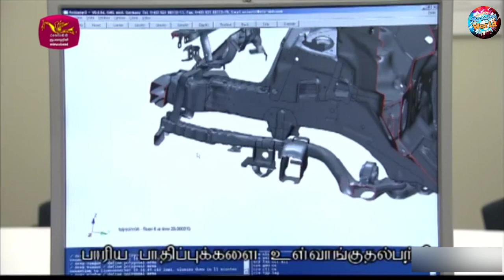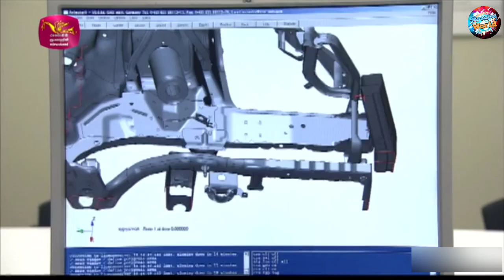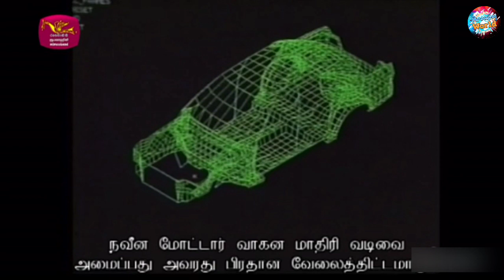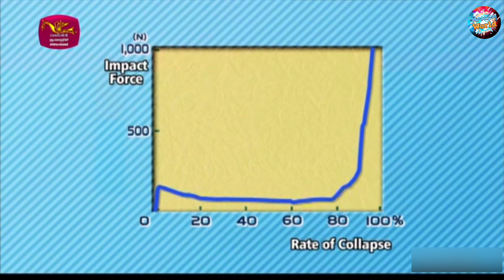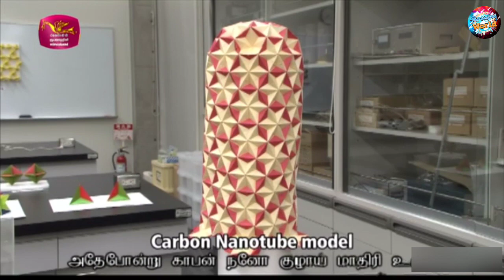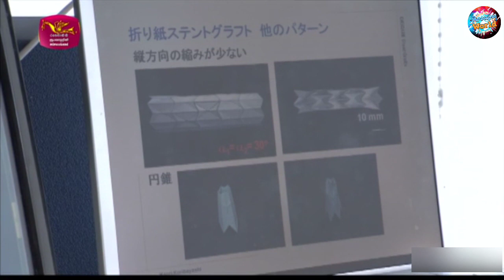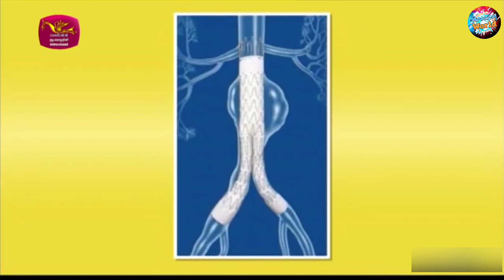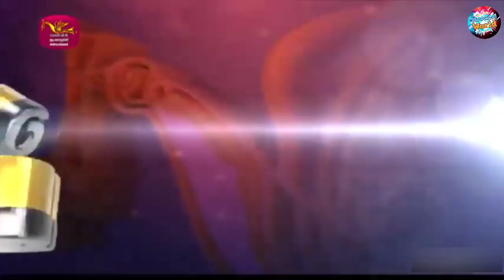New Possibilities of Origami | ඔරිගාමි නව හැකියාවන් | NHK වාර්තා වැඩසටහන් | NHK Documentary